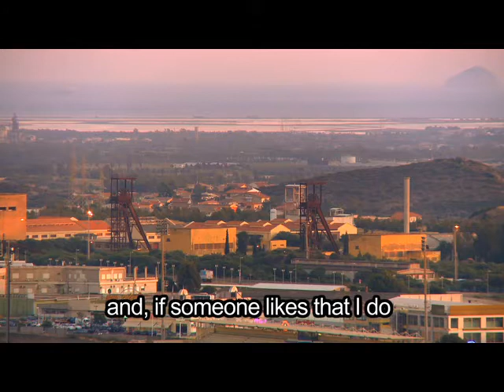Zingarò, il trailer